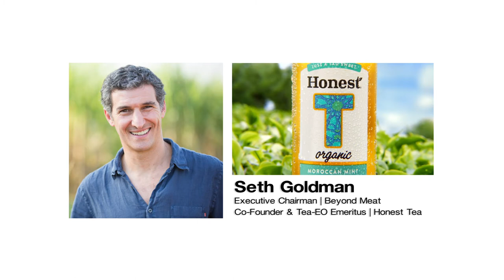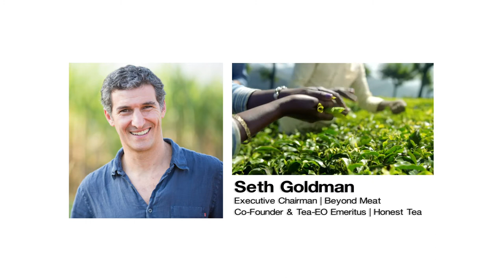Seth Goldman at the Robert G. Hisaoka Speaker Series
Seth Goldman, co-founder and Tea-EO emeritus of Honest Tea and executive chair of Beyond Meat, spoke at the Robert G. Hisaoka Speaker Series on Oct. 30, 2019.  The event was hosted by the Dingman Center for Entrepreneurship at the Robert H. Smith School of Business.